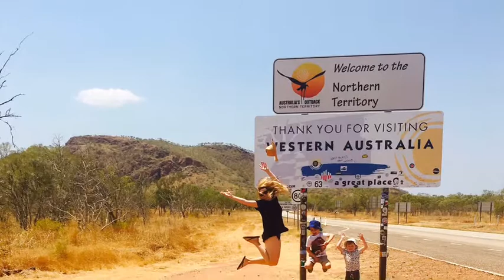Inspired by Darwin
Photography and Art work by Emma Murphy